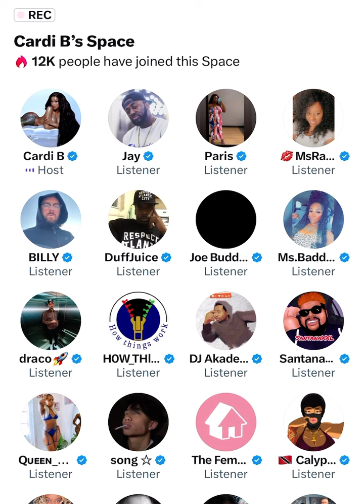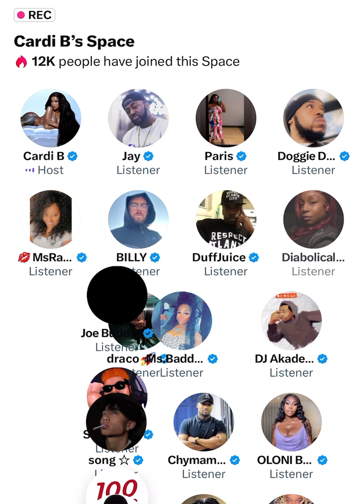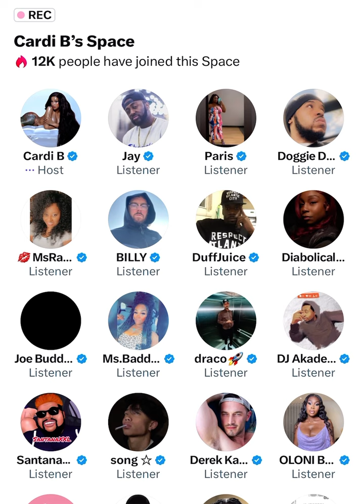CARDI BE GOES OFF ON JOE BUDDEN! (SNIPPET)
Cardi B Hosts A Space going OFF on Joe Budden For Criticizing her career!